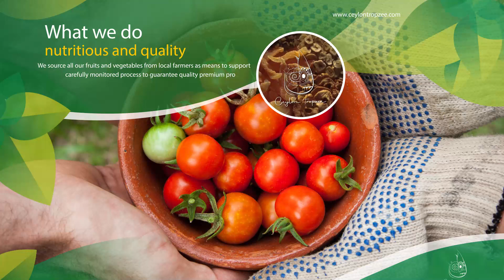Ceylon Tropzee | Graphics Video